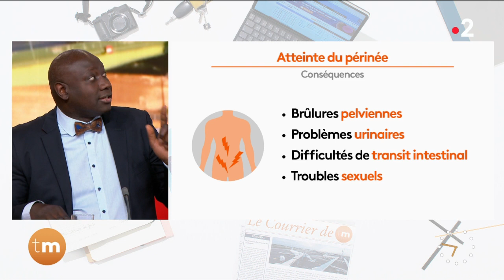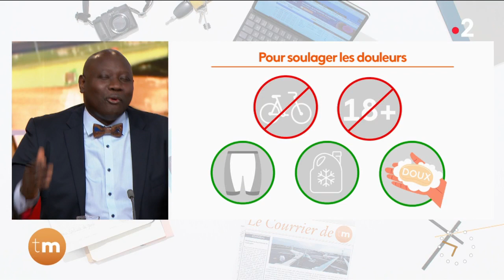Santé - Attention à son périnée !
*Chroniqueur : Jean-Marc Sène*

C'est en ce moment le Tour de France, c'est l'été, et vous avez sûrement envie de faire un peu de vélo. Mais avant de vous remettre en selle, le Dr Jean-Marc Sène fait un point sur les douleurs du périnée à vélo.